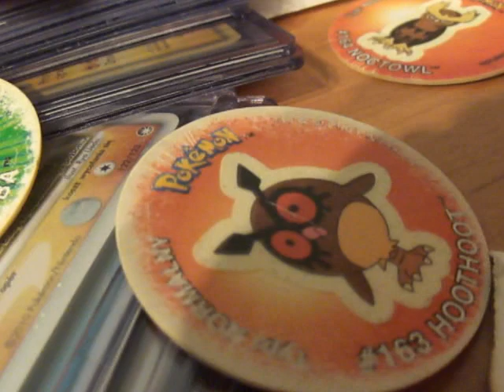Zabawa z UV Pokemon FLESZ Tazo Hikomikos